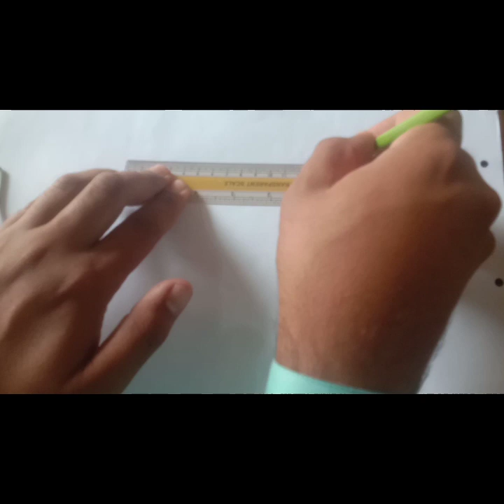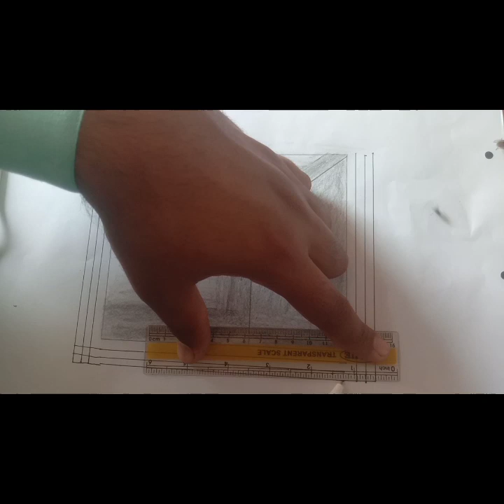Sea pool 3d art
artaghal drama
artaghal
article
artificial intelligence
artaghal season 1 in urdu
arthritis
article 15
ertugrul ghazi
art and craft
art work
art quotes
art and craft ideas
art meaning in urdu
art pictures
art drawing
art attack
art and craft for kids
art activities for kids
art and craft images
a article
a artist or an artist
a article or an article
a arte da guerra
a arte da guerra pdf
a art or an art
a arte de fazer acontecer
a art name
art by wasif
art background
art box
art board
art book
art by me meaning in urdu
art block
art buchwald
b arthur
b artis white
b arthur young
b arts stoke
b art design
b artist
b arthur age
b articulation words
art council
art craft
art council karachi
art competition
art captions
art craft ideas
art classes
art card
c arts
cartoon
c arts karachi
carton
c arts sindh government
c artis payne
carters
c artists
art deco
art design
art definition
art dpz
art director
art dp
art deco makeup
d artagnan
d art photography
d art wedding by suleman
d art wedding by suleman instagram
d art furniture rawalpindi
d artepp
d art of science
d art fusion
art exhibition
art exhibition ideas
art exhibition in school
art essay
art education
art easy
art exhibition in karachi
art easel
e arthur brown
e artsup
earth
e artists
e article
e art gallery
e artemis
e articles of confederation
art for kids
art for art's sake
art for kids hub
art for peace
art film
art for beginners
art for peace essay
art flower
f articulation
f arthur jones
f artisti
f articulation worksheets
f artists
f articulation activities
f artinya
f arts and crafts
art gallery
art garfunkel
art galleries in karachi
art galleries in lahore
art girl
art games
art galleries in pakistan
art gallery islamabad
g articulation
g artists
g articulation words
g art gallery
g artwork
g arthritis
g arts and crafts
g articulation activities
art history
art hashtags
art hub
art hotel baku
art history 2011
art house
art hub for kids
art hacks
h art the band
h artist
h art the band el shaddai
h art concept
h art double chin reducer
h arter
h articulation
h art ft cedo
art ideas
art in love
art in urdu
art images
art ideas for kids
art in pakistan
art in spanish
art inspiration
i artist
i articulate myself succinctly
i art thou thou art i
i art reborn
i artist management
i art tokyo
i artinya
i art view
art journal
art journal ideas
art jobs
art jobs in karachi
art journal inspiration
art jewelers
art jobs in lahore
art jokes
j arthur
j arthur pvt ltd
j arthur pvt ltd sialkot
j arthur rank
j arthur bowers
j arthur rank gong
j art studio
j arthur bowers top soil
art kit
art kids
artkala
art kit for kids
art kaam gallery
art knife
art karat
art kit box
k arts
kmart
kmart pakistan
kmart near me
kmart shoes
kmart nz
kmart air fryer
kmart bankstown
art logo
art live
art line
art lover
art love
ary live news
art list
art link
l artigiano
l artusi
l artiste
l artisan
l articulation
l artista
l arthur
l articulation worksheets
art meaning
art movies
art movements
art malik
art movies bollywood
art material
art meaning in english
m artistry
m arteta
m artist
m arthur gensler
m artin algebra
m art name
m art pic
m artin algebra pdf
art nouveau
art news
ary news
art names
art nouveau design
art nouveau movement
an article
an artist
an article on education
an art
an article of headgear
an artist of the floating world
an artist quotes
art of war mod apk
art of fighting 2
art of characterization
art of seduction
art of deception
art of living
o art space
o art space lahore
o artista
o artista boutique suites
o arthritis
o artist
o artista do desastre
o artista do dia
art pics
art painting
art projects
art paper
art projects for kids
art page names
art pencil
p arthritis
p artinya
p arthit
p art name
p artist
party
p articulation words
party city
art quotations
art quotes in urdu
art quotes for kids
art quiz
art questions
art quotes goodreads
art quotes short
q artist
q art gallery
q artistry
q arts and crafts
q artwork
q art projects
q art preschool
q artificial intelligence
art room
art room decoration
art related quotes
art resin
art related words
art references
art room decoration ideas
art rhyming words
r arthritis
r articulation
r artifact
r articulation games
r articulation worksheets
r articulation words
r articulation games online
r articulation activities
art supplies
art synonym
art station
art sketch
art supplies online
art supplies pakistan
art studio
art styles
s articulation
s articulation words
s articulation games
s articulation activities
s arthritis
smartmusic
s art name
s art images
art therapy
art tv
art teacher
art things
art types
art teacher jobs
art techniques
art themes
t art fashion
t articulation
t artist
t articulation words
t arthritis
t art words
t articulation worksheets
t art hanoi
art universities
art universities in lahore
art universities in pakistan
art universities in karachi
art universities in islamab